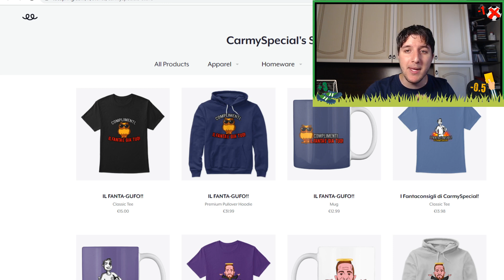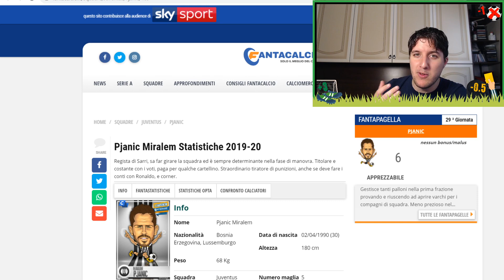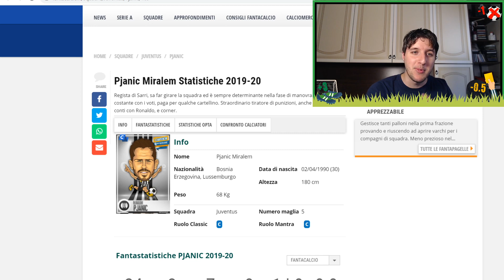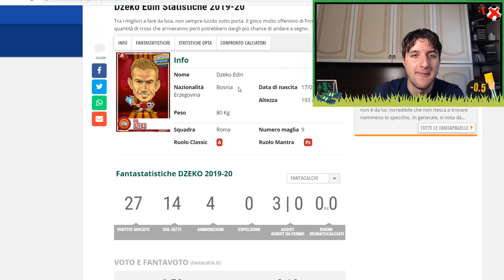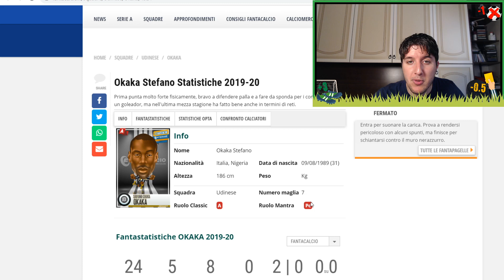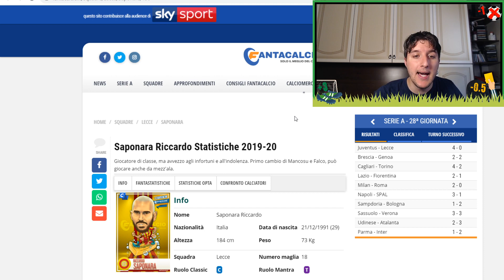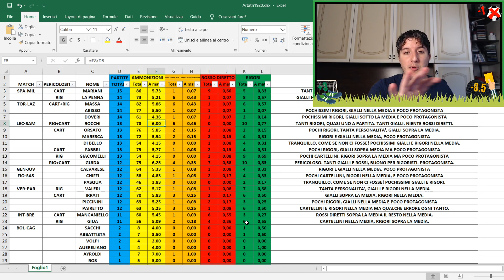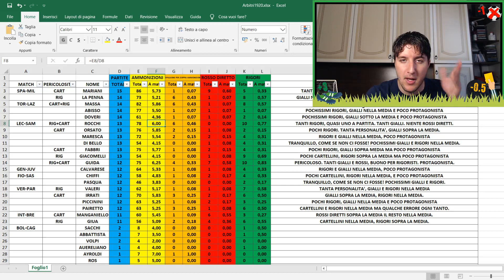MARCATORI IMPROBABILI 29^ GIORNATA ED ANALISI ARBITRI [File AGGIORNATO]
MARCATORI IMPROBABILI 29^ GIORNATA ED ANALISI ARBITRI [File AGGIORNATO] Altri CONSIGLI al FANTACALCIO per la giornata di SERIE A fantacalcio

Non solo consigli al Fantacalcio per asta o formazione! La nostra è la più bella COMMUNITY di fantallenatori che si scambia pareri, esperienze ed emozioni!